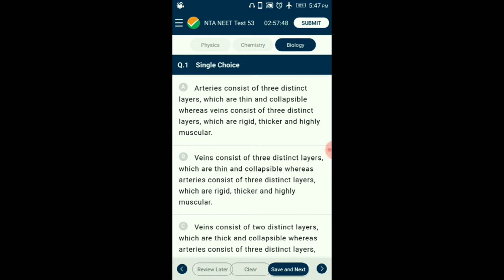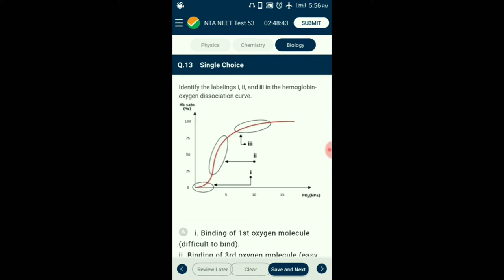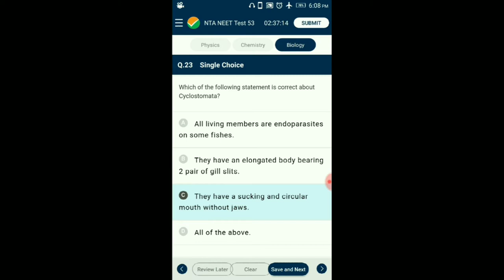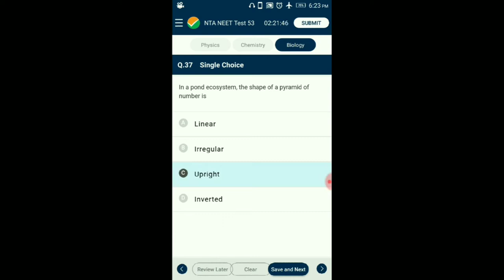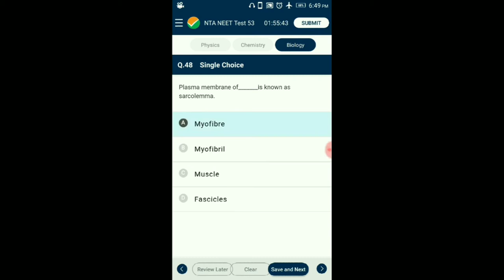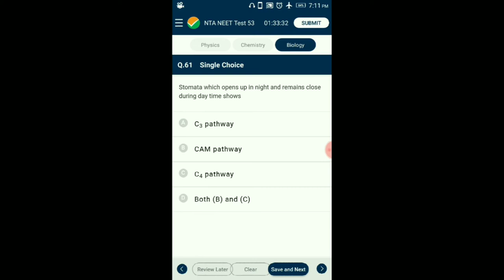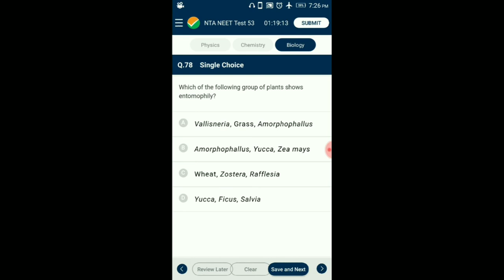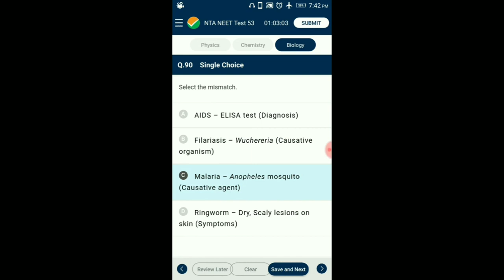NEET Mock Test Paper- 53 | Biology Full Syllabus | 90 MCQ with Solutions |Target 360 | By Yoganandam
This video starts with a discussion on Full Syllabus Biology Mock Test Paper-53 with complete solutions.
In this video totally there are 90 Questions with complete solutions explained  for NEET , AIIMS and JIPMER Exam.  Mr.Yoganandam Sir also shares his various preparation strategies along with examples that will help you to crack the exam 2021.